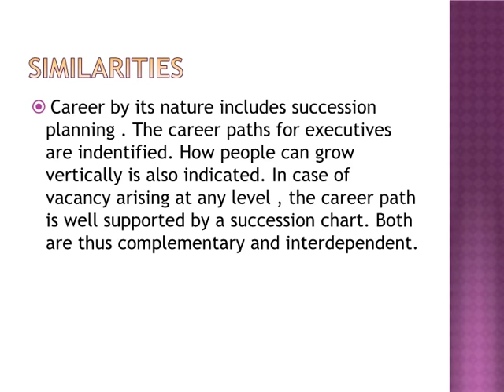Human Resource Management- Career & Succession Planning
Succession planning is the strategic and deliberate effort to develop competencies in potential employees through specific and targeted learning, job rotation and training in order to fill key positions. It's an effort to ensure leadership continuity, business continuity and risk management.

Career planning is the process by which one selects careers goals and the path to these goals. The major focus of career planning is on assisting the employees achieve a better match between personal goals and the opportunities that are realistically available in the organisation.

Career planning is a continuous process of developing human resources for achieving optimum results.